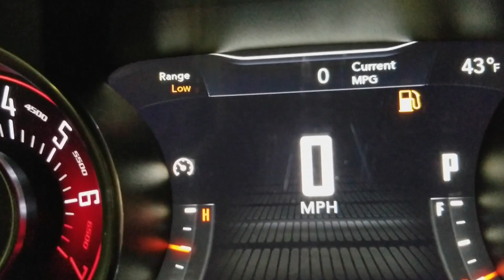Dallas to Atlanta Vlog AND Moms reaction to the Boost!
Christmas Vlog!
Put 1500 miles on the Ripp Supercharged V6 Challenger going from Dallas Tx TO Atlanta GA with a average mpg of 31
Scared my Mom half to death!

Follow the 86face INSTAGRAM and WHEELWELL

STAY SAVAGE!